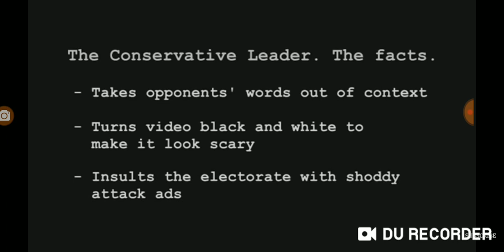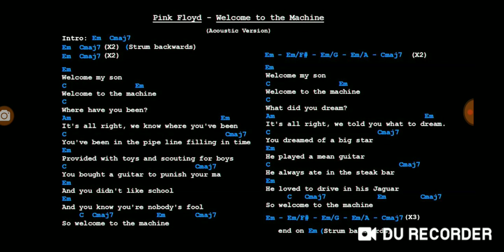Cassetteboy vs. "The Machine" Pink Floyd Cover